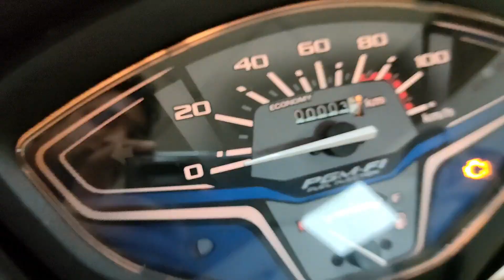Honda Activa 6G New Colours Launched | What changes?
The special edition variant of the Activa 6G that celebrates the model’s 20th year in India, comes right in time for the festive season. Like the standard 6G, it’s available in two variants, however, it can only be had in two colours - Pearl Nightstar Black and a new shade called Matte Mature Brown Metallic.

This special edition of the Activa 6G also features other minor cosmetic changes. The grab handle on it isn’t finished in silver like the standard version, and it comes colour coded on this edition. The scooter also features a Activa badge finished in a gold colour, a 20th anniversary logo and stripes.

In addition to these changes, the wheels and engine casing are also finished in black instead of silver.

In terms of competition, the Activa 6G takes on the TVS Jupiter (Rs 64,077-70,802) and Hero Maestro Edge 110 (Rs 61,450-62,950).